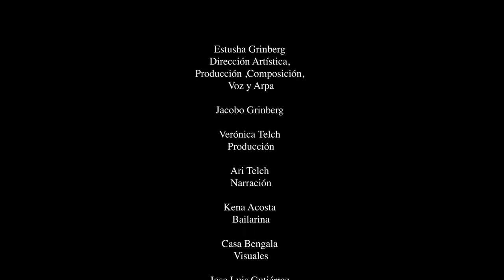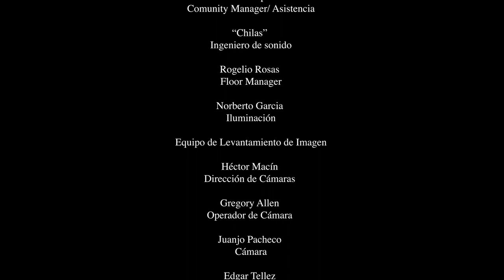Sintergia, homenaje a Jacobo Grinberg de Estusha India-Yo soy 1ra reencarnación (Asatoma-Estusha)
¡ESTRENO! Sintergia, homenaje a Jacobo Grinberg de Estusha
India-Yo soy 1ra reencarnación (Asatoma-Estusha)